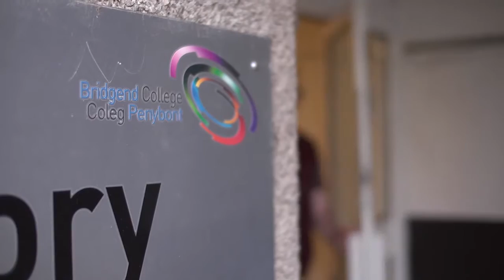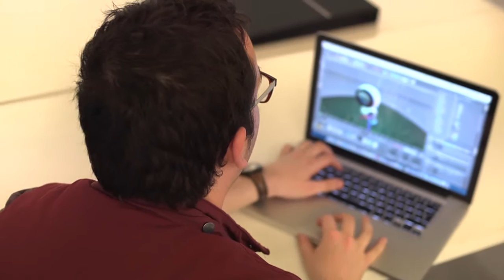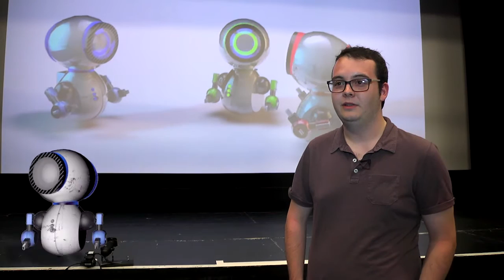Outstanding Student of the Year 2014 -- Connor Thomas, Bridgend College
The National BTEC Awards provides a platform for students, teachers, schools, colleges and training providers to celebrate their outstanding achievements in vocational learning. This year's winners are a tribute to the commitment and hard work of the nation's best in education provision and learning.